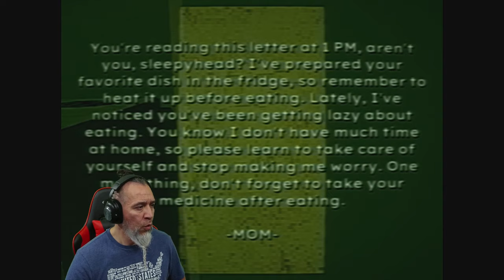Bad Parenting | Psychological Story Rich Short Horror Gameplay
​New Psychological Story Rich Short Horror game Dudes.  Bad Parenting, Short Horror Game.

Story: Mr. Red Face, a fictional character created by adults to teach their children. It's said that he often appears late at night to give gifts to well-behaved kids. But is the story of Mr. Red Face really that simple?

Ron, the main character of the game, who will witness the suffering that Mr. Red Face brings to his family.